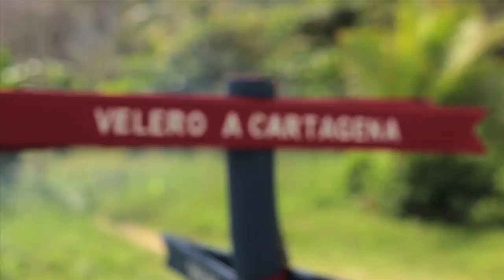Hostal El Chileno en Sapzurro Colombia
Hostal "El chileno".ubicado en Sapzurro, en el departamento del Choco, Colombia.
Un hermoso lugar para visitar.